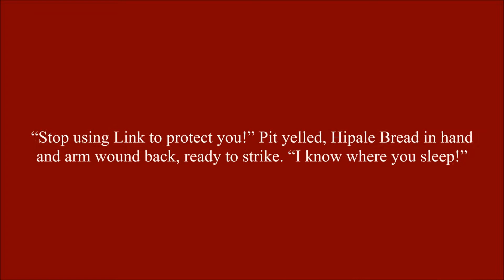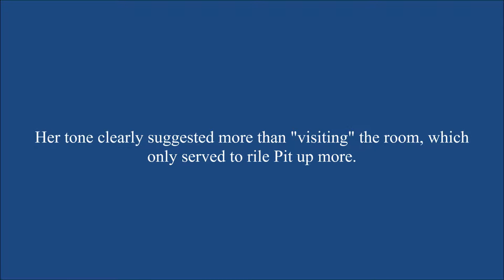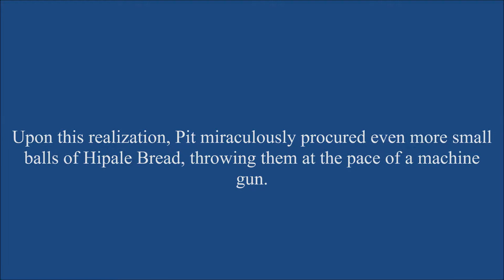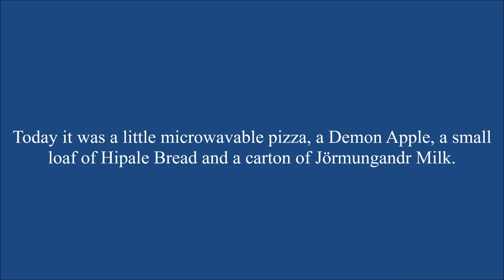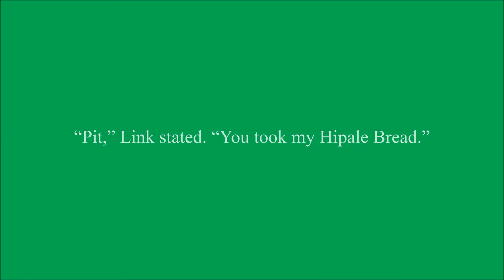You Are My Miracle Chapter 46